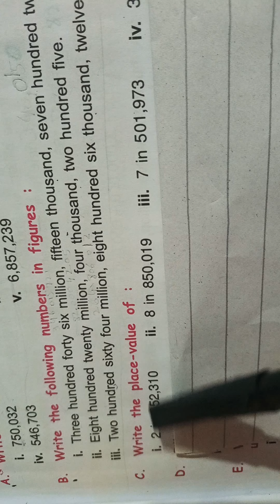Mathematics Success class5|ALBAKIO|unit#1|Ex#1A|Q:C|write place value of number|Technical instructor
mathematicslectures technicalinstructor albakio international#albakio mathematics success#albakio teacher guid#albakio class 5 solutions pdf#class5